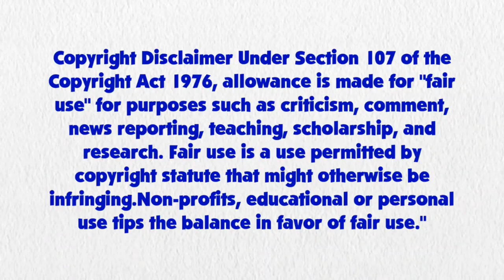Blue's Clues and Rainbow Dash: Skidoo Series Episode 56 - The Thug Tug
Rainbow Dash and Blue are skidooing to the thug tug from the SpongeBob Squarepants Movie.

Credit to Deep Ponies for Rainbow Dash's Voice, Ben Casey, RoccoTheBlue'sClues&OtherShowsFanatic3000, Jordan Gwartney, Botchan-MLP, ilaria122, rupahrusyaidi and Other Vector Artists